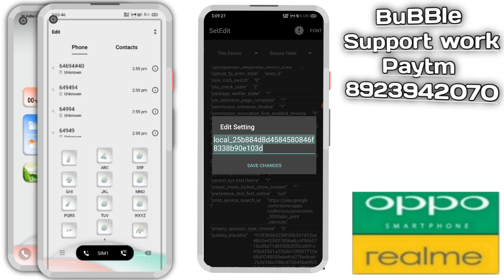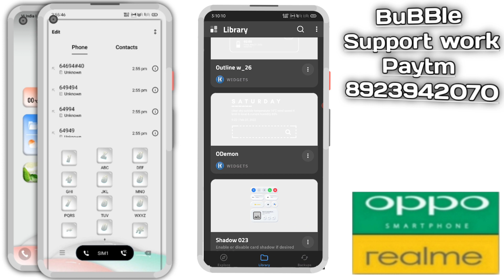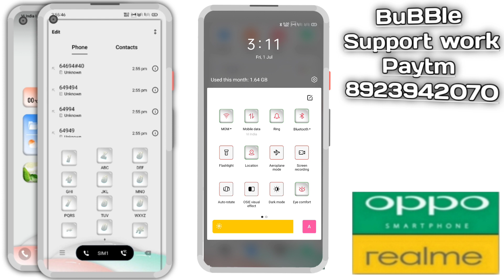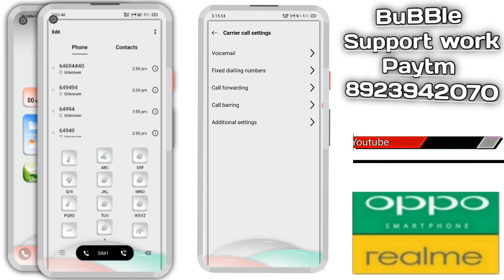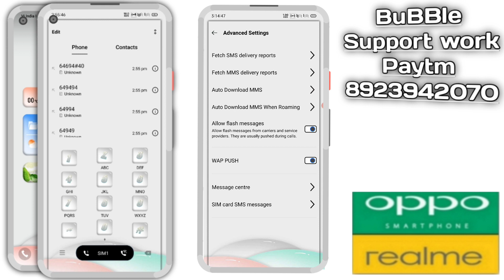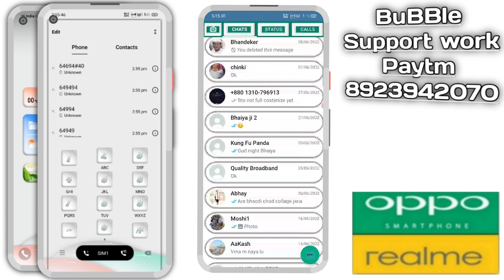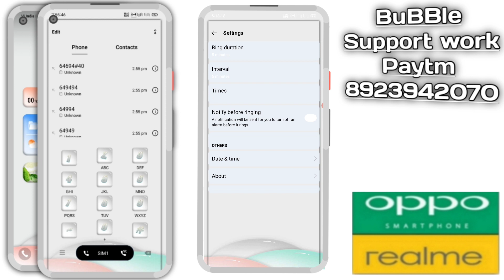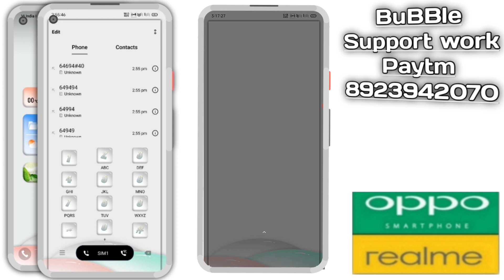Bubble Theme for real me and oppo mobile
THEME KA PASSWORD VIDEO M HI SHOW HOTA H PLZZ VIDEO KO PURA DEKHA KRE WITHOUT SKIP KRE OR PLZZ THEMES K LIYE CHENNEL KO SUBSCRIBE KRE OR CHENNEL KO FRIENDS OR FAMILY K SATH SHARE KRE